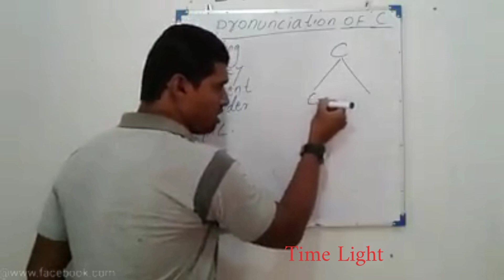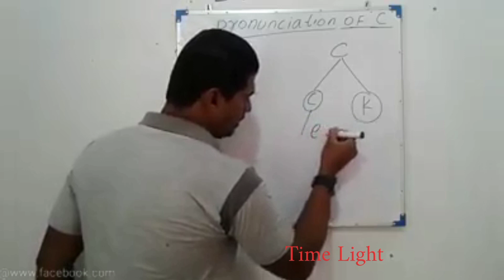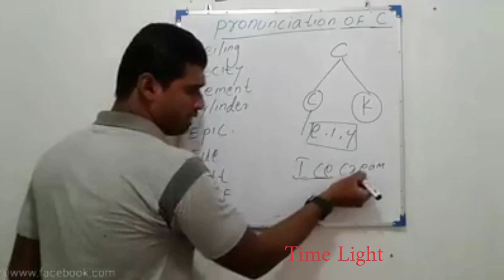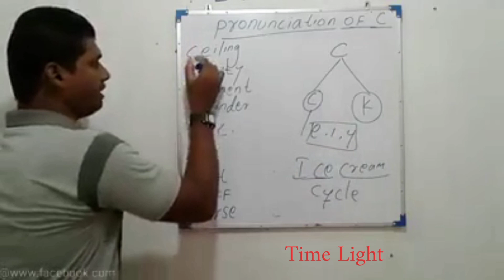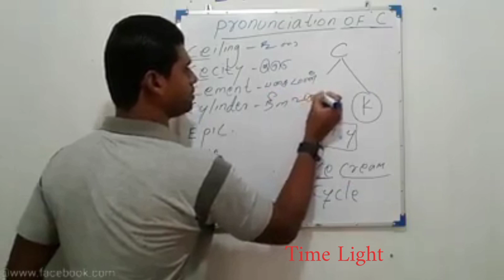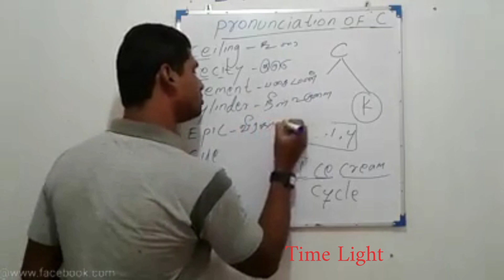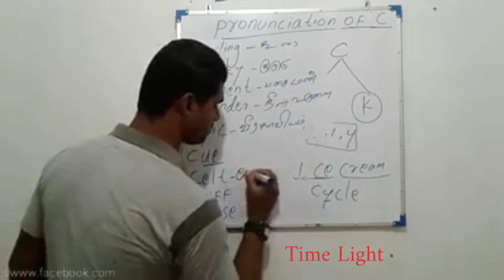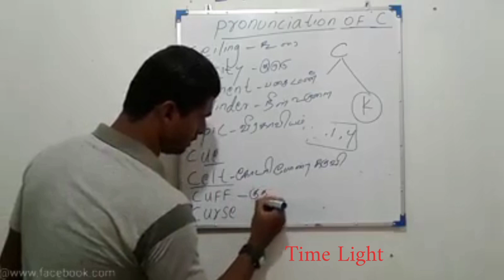time light. Pronunciation of C.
C இன் உச்சரிப்பு முறை.
How to read C.